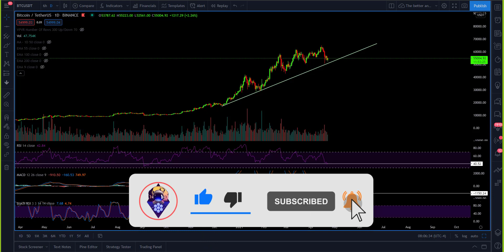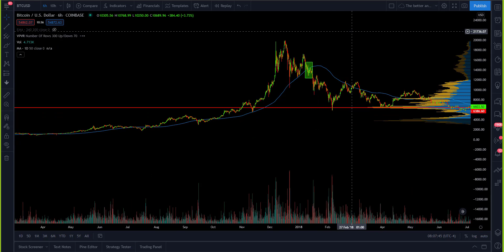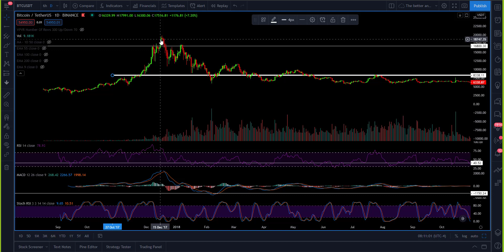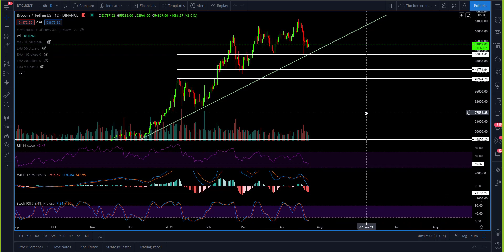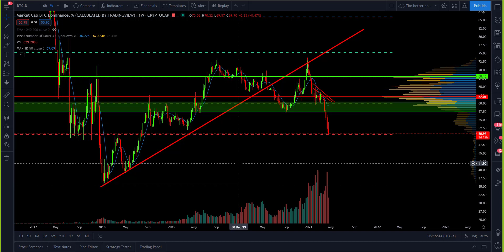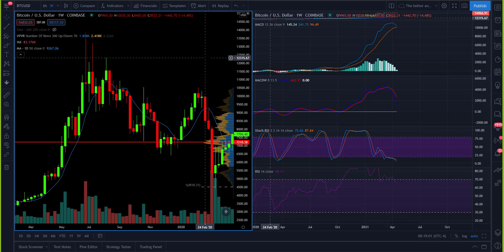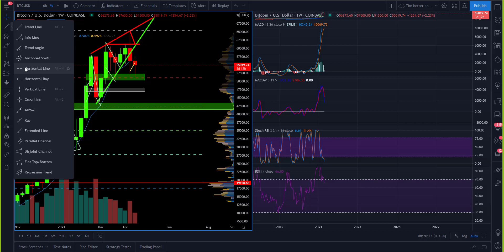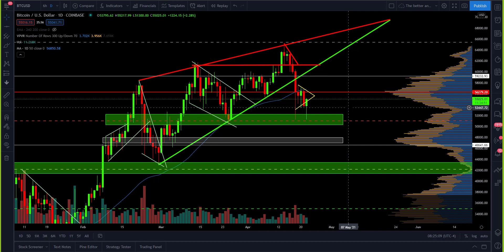Bitcoin BTC Pumping or Dumping Today ?This COULD be Good News -Price Prediction -Technical Analysis